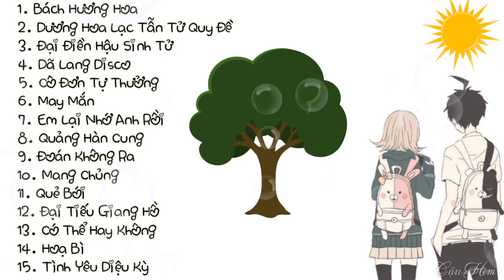Tuyển Tập Nhạc Trung Quốc Mới Nhất Tháng 10 | Nhạc Tik Tok Trung Quốc T10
Track List Top 15 Bài Hát Tik Tok Trung Quốc Hot Nhất Tháng 10 Năm 2019
1. Bách Hương Hoa
2. Dương Hoa Lạc Tẫn Tử Quy Đề
3. Đại Điền Hậu Sinh Tử
4. Dã Lang Disco
5. Cô Đơn Tự Thưởng
6. May Mắn
7. Em Lại Nhớ Anh Rồi
8. Quảng Hàn Cung
9. Đoán Không Ra
10. Mang Chủng
11. Quẻ Bói
12. Đại Tiếu Giang Hồ
13. Có Thể Hay Không
14. Hoạ Bì
Vui lòng không sao chép video mình đã Subtitles mang sang kênh khác
🎎 Tôi không sở hữu bản quyền âm thanh, mọi lợi nhuận sẽ đi đến chủ sở hữu. Video nhằm giải trí và quảng bá âm thanh của bạn nên đừng gỡ video của tôi xuống. Xin cảm ơn!
© If any producer or label has an issue with any of the uploads please get in contact  and it will be deleted immediately (this includes artists of the images used).
© Nếu có bất cứ thắc mắc, khiếu nại nào về bản quyền hình ảnh cũng như âm nhạc có trong video, mong chủ sở hữu liên hệ trực tiếp với tôi qua địa chỉ G-mail: . Xin cảm ơn! Tôi sẽ xóa ngay sau khi nhận thông báo!
[Vietsub] Nhập Mộng - Hứa Khải, Bạch Lộc | Ost Trường Quân Đội Liệt Hoả 2019 (入梦 白鹿x许凯)
[Vietsub] Quảng Hàn cung - Hoàn Tử U | 广寒宫 - 丸子呦 | Nhạc Tiktok Trung Quốc Mới Nhất
Tuyển Tập Nhạc Tik Tok Trung Quốc Hot Nhất 9/2019 | Nhạc Tik Tok Trung Quốc Mới Nhất